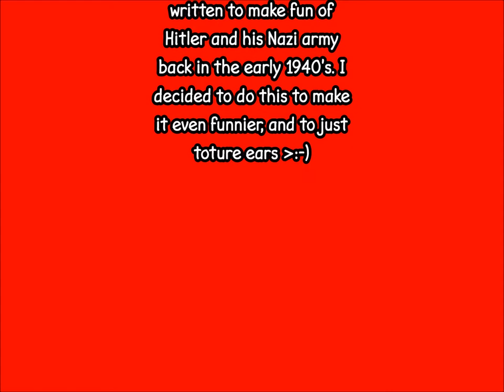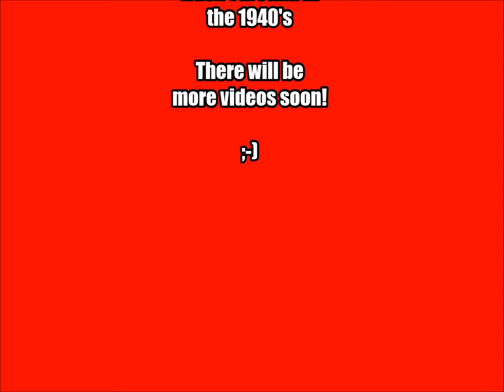In Der Fuehrer's face Midi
I basically converted an old song from the 1940's making fun of Hitler and his Nazi army and was used in "Donald in nutzi land", keep in mind, I hate Nazi's like everyone else who's not fascist does. Also sometimes after my Sonic plush arrives, I will work on episode 2 of Phineas and Ferb in a nutshell season 3. There will be more videos soon.